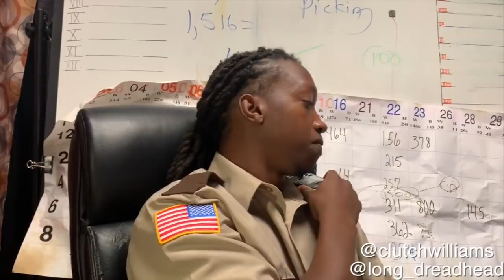6IX9INE- GOOBA (Official Music Video ) Parody